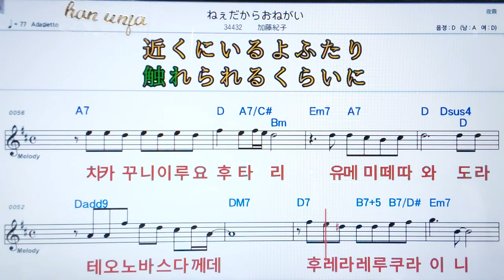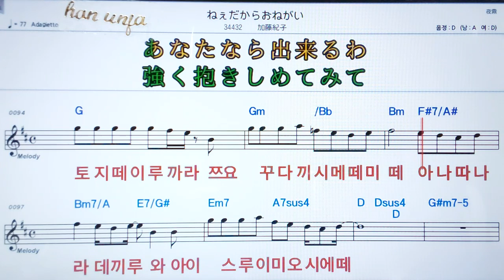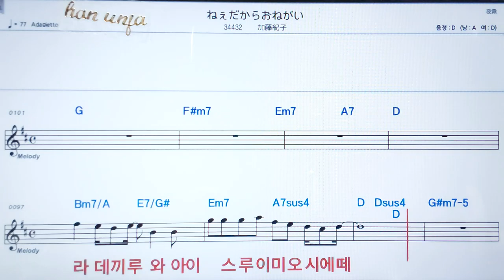💖네에다까라오네가이/카또오노리코 ✌カラオケ.日本の曲( 한글 발음)악보, 코드 ,Karaoke*카라오케 반주